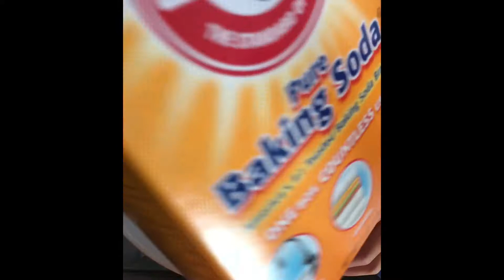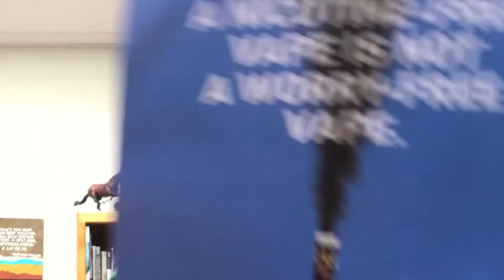How To Clean Fly Sheets AAEC PV